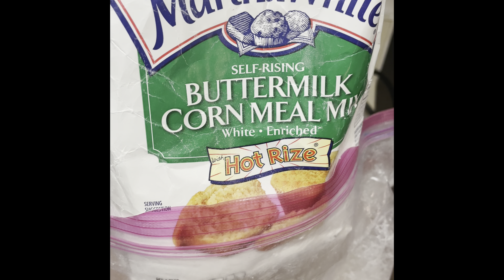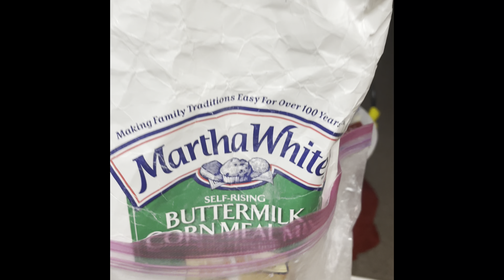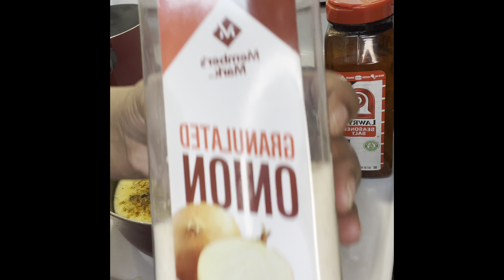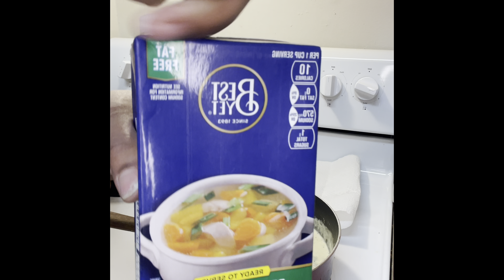COOK WITH ME/ EATING SHOW/ YUMMY FRIED FISH AND SHRIMP RASTA PASTA!!!!!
EATING SHOW/COOKING/VLOGS/MUKBANGSSEAFOOD BOILS/VLOGS/PRANKS AND MUCH MORE! DON"T FORGET TO FOLLOW ME ON ALL SOCIAL MEDIA PLATFORMS